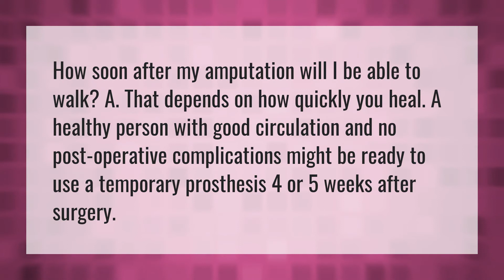How long after amputation can I walk?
Bionic • How long after amputation can I walk?